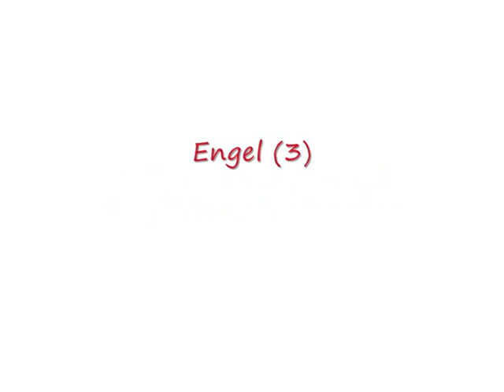Nazionale Piloti 5 - 2 BiggAllStars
Partita della Nazionale Piloti allo stadio Brita Arena di Wiesbaden (Germania) del 21 Luglio 2010 vinta per 5 a 2 contro i BiggAllStars. Marcatori per la Nazionale Piloti: Engel (3) e Koller (2)